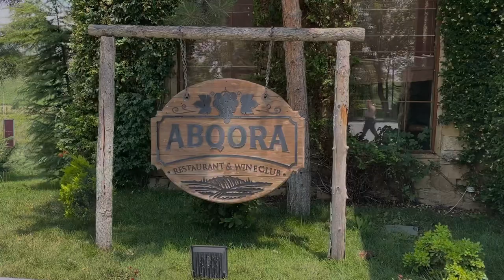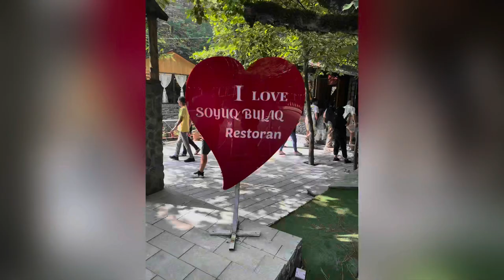Trip to Qabala 2023 | CDEVlog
Vlog#44

🕌 Pirsaat piri
🍷 Abqora Restaurant & Wine Club
🌁 Zarnava Hanging Bridge
🍽️ Soyuq Bulaq
🚣🏻 Nohur Lake
💦 Yeddi Gozel Waterfall
🏨 Qabala Yeddi Gozel Hotel